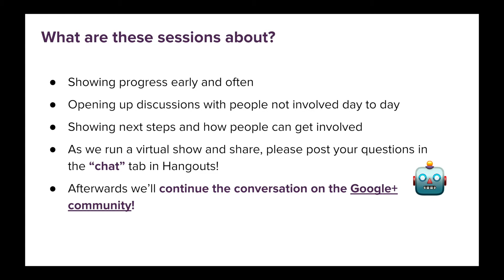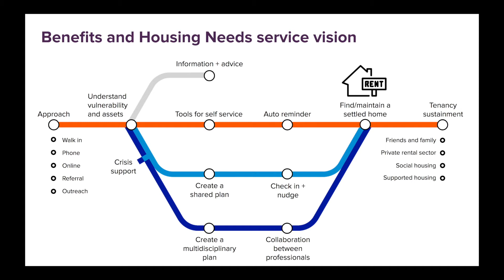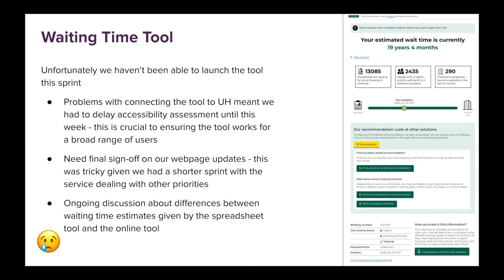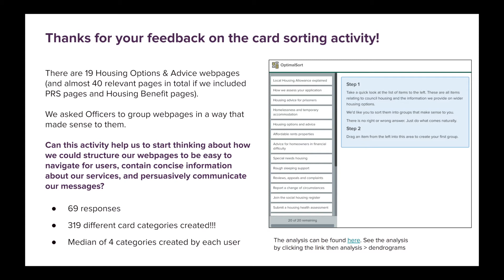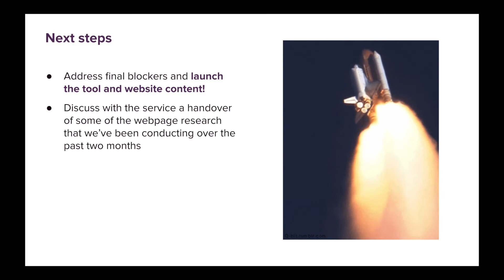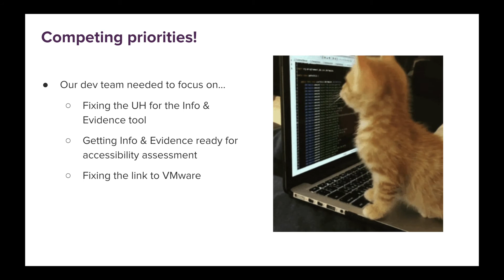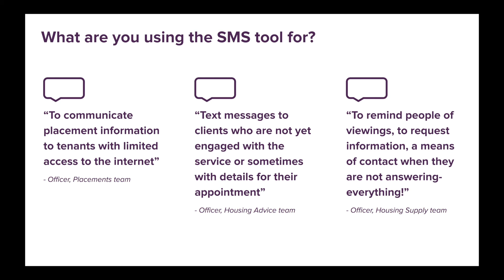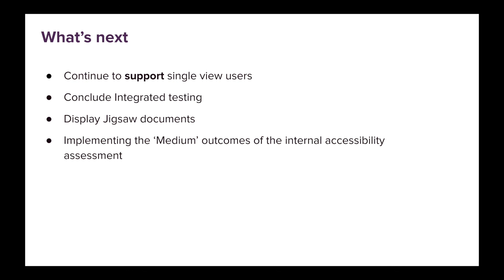Benefits and Housing Needs Redesign Show & Share 15/04/20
Activity - mapping how you support residents to find their own PRS place